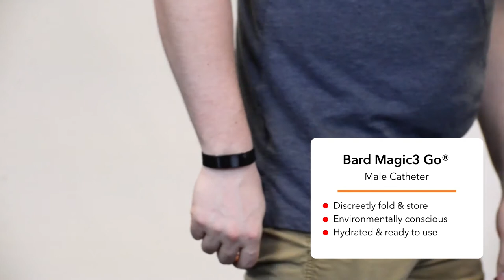Bard Magic3 GO® Male Catheter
The popular Bard Magic3 GO® hydrophilic catheter is now available for men! Formulated with next generation coating technology, this discreet hydrophilic catheter is hydrated and ready to use as soon as you take it out. The packaging has an adhesive tab on the outside that allows you to fold the catheter package’s length and pocket it until you are ready to self-cath. No need to worry about activating the hydrophilic coating with water or needing extra lubricating jelly. No mess! The Magic3 GO® was designed to be environmentally conscious and is formulated without DEHP or phthalates. Its funnel end will easily connect to a collection bag if needed, and the SureGrip™ sleeve gives you optimal control over your cathing experience without touching the catheter tube.

About 180 Medical
180 Medical’s provides a wide variety of high-quality catheter, ostomy, and incontinence products, along with education and unparalleled, personalized and compassionate service. We make it easy to get the supplies you need and help you to understand the parameters of your insurance benefits.